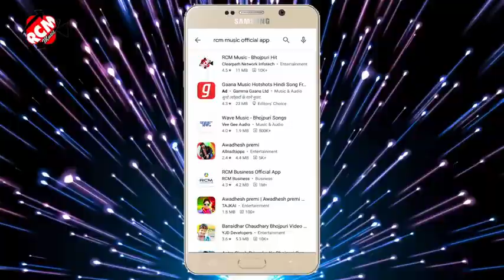Avdhesh Premi Yadav || Holi Mein Baigan Sahara Ba | होली मे बैगन सहारा बा | होली सोंग 2021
Holi Mein Baigan Sahara Ba

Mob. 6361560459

singer. Awedesh Premi Yadav

geet tharu.

thanks.

no copi right thik hai bhaya .

ok.